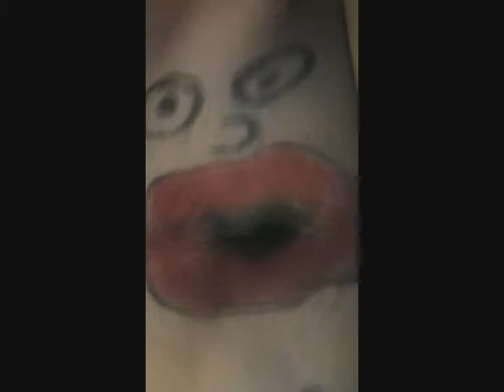Pokémon theme song Stomach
Well, I don't know what I can say in the description that you really need to know about this video. So, um, ya, enjoy!     :)